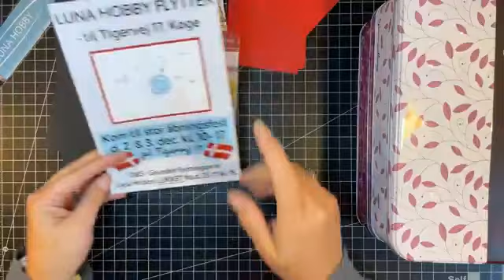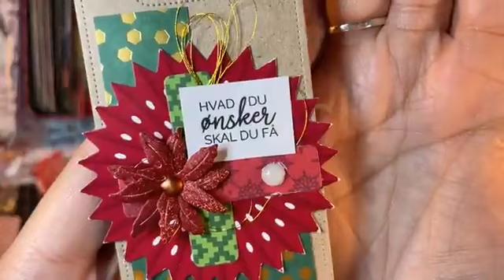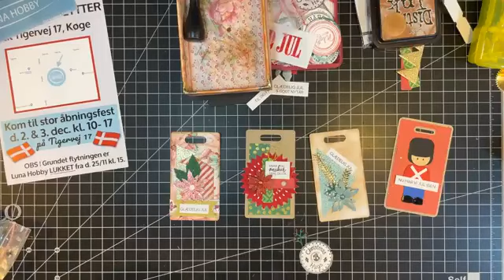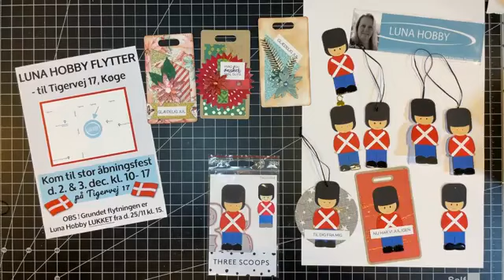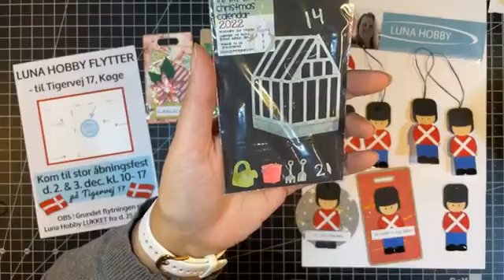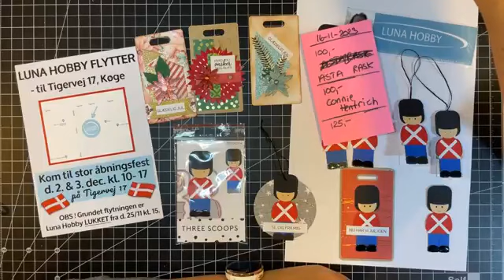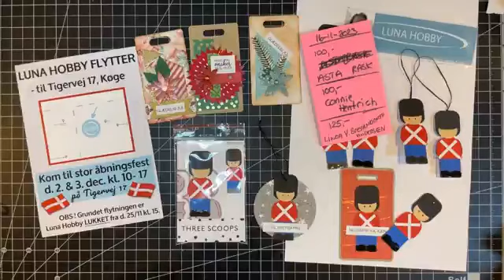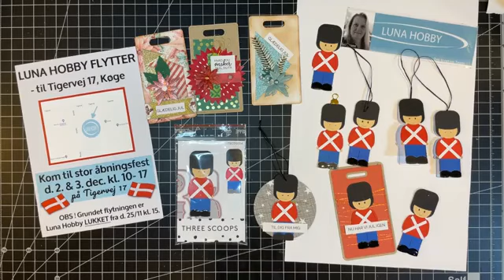Hyggescrap m/Sus - Gavemærker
Denne film er lavet live på Facebook  Hos Luna Hobby, og efterfølgende lagt her på min kanal. Jeg er en del af del af Luna Hobby's kreateam og derfor mærkes denne film som REKLAME.